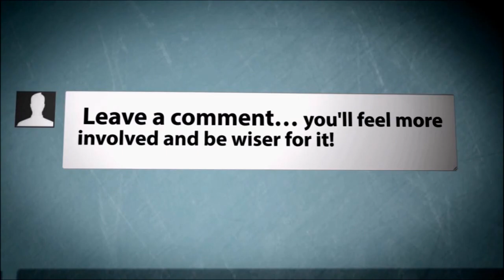A Journey By Rickshaw van-Prime Minister Sheikh Hasina. The Rafiq show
The Rafiq show presents--

A Journey By Rickshaw van- Sheikh Hasina- Prime Minister of Bangladesh. Visiting Gopalganj. Video courtesy- Bangladesh Television.